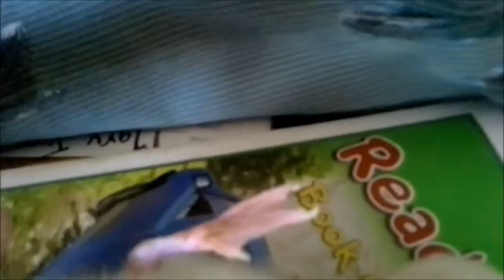Duck whispering at St Leonard's Tours, Belize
Fluffy the duck at St Leonard's, Belize